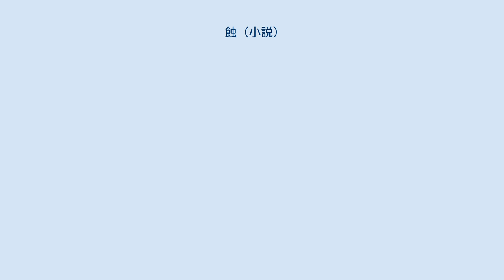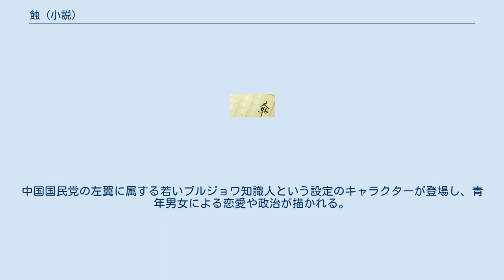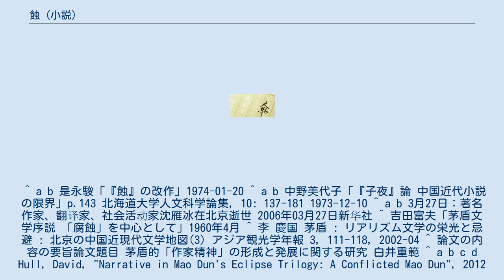蝕 (小説)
『蝕』（中国語ピンイン：Shí）は茅盾が1927年から1928年に執筆、連載した小説三部作。
『幻滅』、『動揺』、『追求』の中編小説3編からなる。
それまで文芸評論をしていた沈徳鴻（筆名：茅盾）の作家としてのデビュー作（なお、作品発表当初の筆名は「矛盾」だったが、当時編集者を務めた葉聖陶が草冠を付けて「茅盾」にしたという）。
「『蝕』三部作」とも呼ばれる。
中国語では「「蚀」三部曲」、英語では「Eclipse trilogy」と呼ばれる。
 1927年から1928年に『小説月報』で発表された3作品は1930年に上海の開明書店から単行本『蝕』として出版され、1949年までに19版を重ねた。
2015年に同名のタイトルで鄭大聖の監督により映画化され上海国際映画祭で上映された。
 挫折する国民革命前後の時代の中国を舞台とする。
中国国民党の左翼に属する若いブルジョワ知識人という設定のキャラクターが登場し、青年男女による恋愛や政治が描かれる。
話法は自由間接話法に近い客観視点。
 作者の茅盾が文芸や政治で親交を持った種類の人々がキャラクターに反映されていると考えられる。
 革命文学の立場をとる銭杏邨らは『蝕』三部作の消極性を批判した。
 ^ a b 是永駿「『蝕』の改作」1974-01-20 ^ a b 中野美代子「『子夜』論 中国近代小説の限界」p.143 北海道大学人文科学論集, 10: 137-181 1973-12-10 ^ a b 3月27日：著名作家、翻译家、社会活动家沈雁冰在北京逝世 2006年03月27日新华社 ^ 吉田富夫「茅盾文学序説 「腐蝕」を中心として」1960年4月 ^ 李 慶国 茅盾 : リアリズム文学の栄光と忌避 : 北京の中国近現代文学地図(3) アジア観光学年報 3, 111-118, 2002-04 ^ 論文の内容の要旨論文題目 茅盾的「作家精神」の形成と発展に関する研究 白井重範 ^ a b c d Hull, David, "Narrative in Mao Dun's Eclipse Trilogy: A Conflicted Mao Dun", 2012 ^ 「蚀」系列电影见面会 啜妮隔空邂逅茅盾先生 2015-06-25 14:59:56 网易娱乐 ^ Making Waves with Moving Images | NYU Shanghai 2015 ^ a b David Wang (2010), "Chinese literature from 1841 to 1937", The Cambridge History of Chinese Literature, Volume 2, p.509 ^ 茅盾「蚀」三部曲搬上大银幕 2015年07月09日 10:57